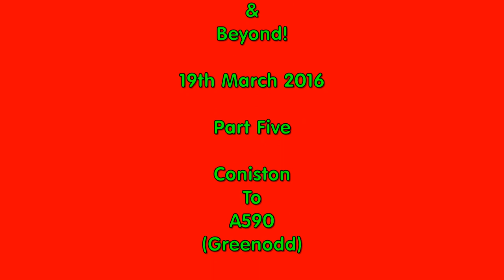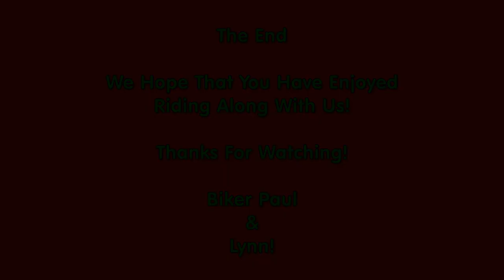Ride To Glenridding & Beyond!-Pt 5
Welcome to the 5th and final part of our day out in Cumbria. We depart Coniston and head towards Torver and Penny Bridge. We hope you have enjoyed this series and please do comment about what you have seen here. Biker Paul & Lynn!